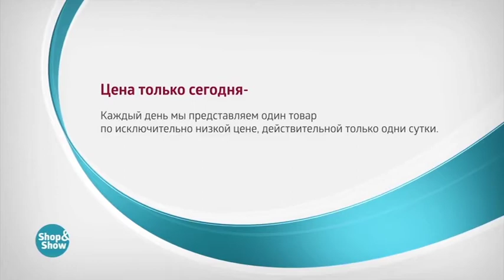Платье Эллария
Обзор на товар Платье Эллария